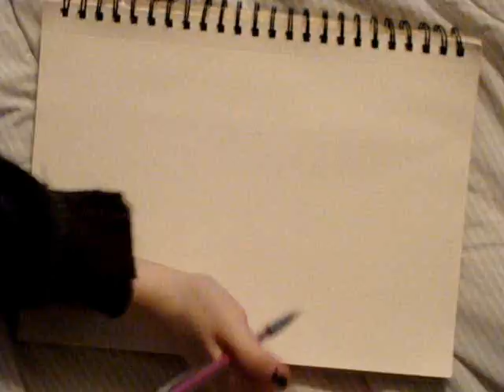Drawing Jared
Jared: Jare-Bear Von ZIm Zim Mc Scamers
Add him.

Leigh's Deviantart
Ragno-Veleno